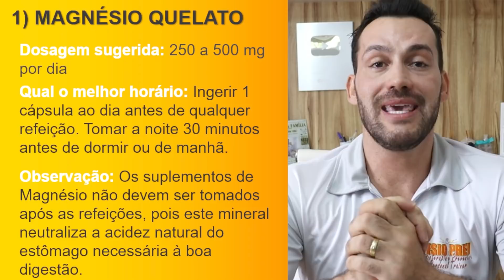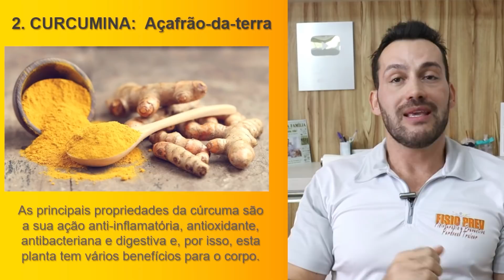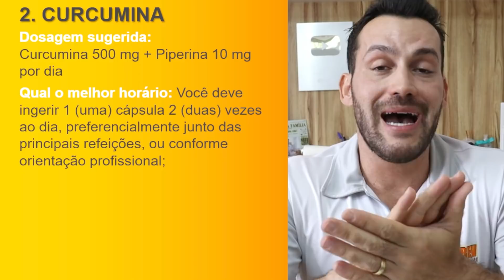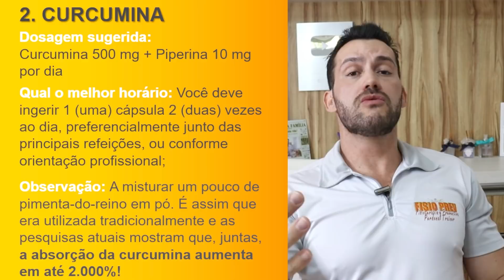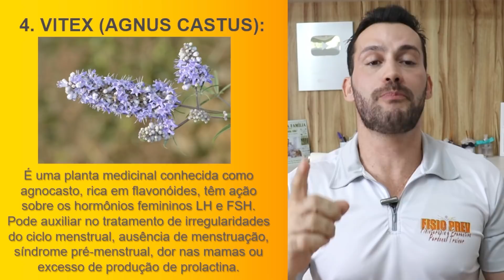9 MELHORES SUPLEMENTOS PARA MULHERES - 3º Episodio – Fisioprev com Guilherme Stellbrink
9 MELHORES SUPLEMENTOS PARA MULHERES

Saudações, bem-vindo ao canal da Fisioprev com Guilherme Stellbrink, hoje nosso 3° episódio do série GUIA DE SAÚDE DA MULHER. Será abordado sobre 9 melhores suplementos para mulheres, quais são os principais sintomas e como tomar.

Um sistema hormonal saudável é essencial para o bom desempenho
físico, mental e sexual. Também é indispensável para a saúde metabólica, cerebral, óssea, cardiovascular e para evitar problemas e desconfortos nos períodos pré-menstruais e da menopausa.

Vou também sugerir um outro vídeo correlacionado ou confira essa playlist.
GUIA DA SAÚDE DA MULHER

LISTA DOS SUPLEMENTOS:
1. MAGNÉSIO QUELATO
2. CURCUMINA
3. ÓLEO DE PRÍMULA
6. VITAMINA B6
7.OMEGA 3
8. CÁLCIO QUELATO
9. FERRO QUELATO